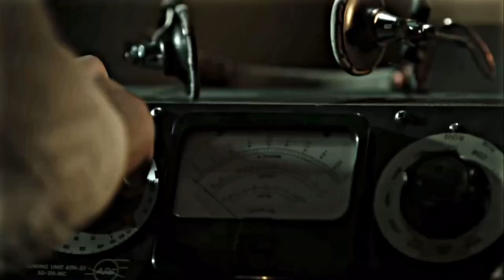Zoom scenepack part 2